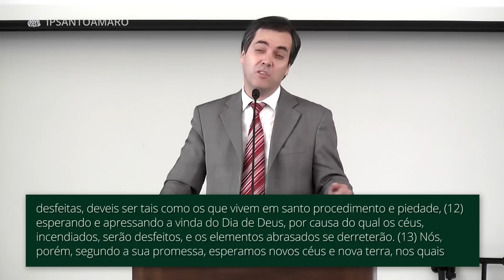"Como Acelerar a Segunda Vinda?" - Leandro Lima